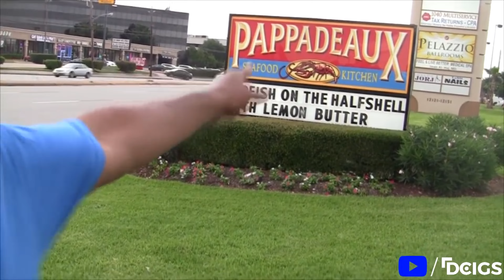BLACK MAN ANGRY AT PAPPADEAUX (clean)